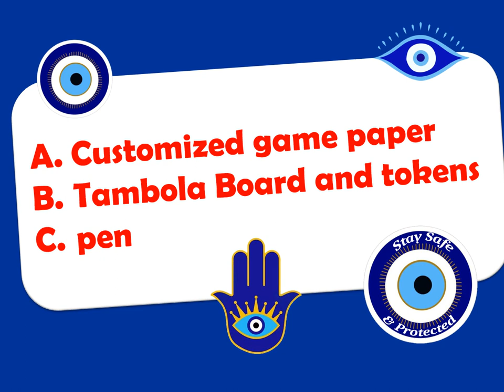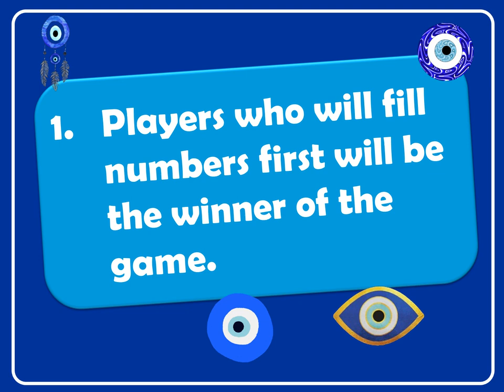Evil Eye Punctuality Game | Evil Eye Luck game | Evil Eye 1 minute Game | September month tambola